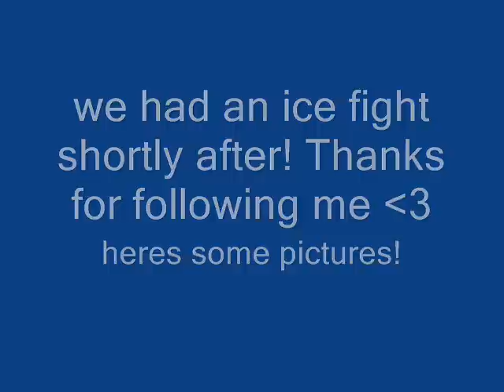Follow Me Around Toronto's Pride Parade 2011!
i had such a fun time walking in the parade! It was an amazing opportunity and im glad i could share it with people i really care about! xo i hope you enjoyyy (btw the footage shown isnt as much as i could have, its just that we started water fights and got spraye A LOT so i didnt want to ruin my cam) xo